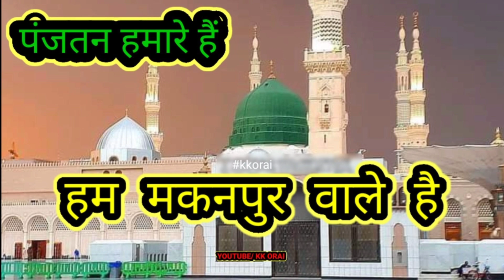पंजतन हमारे हैं हम मकनपुर वाले है